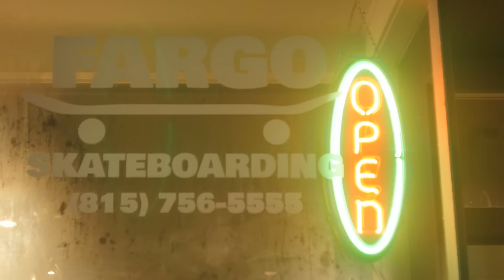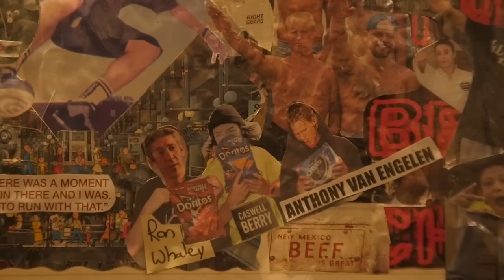The 9th Annual Skateboard Inspired Art Show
Fargo Skateboarding and Proton Tattoo of DeKalb, IL worked together to bring you the 9th Annual Skateboard and Tattoo Inspired Art Show!

MUSIC FROM LANZO'S COSMIC SLOP VII